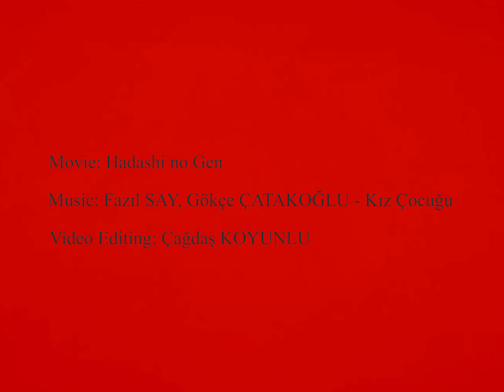Hiroshima, Japan - August 6, 1945 - Atomic Bomb Attack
Hiroshima, Japan
August 6, 1945
8:15 AM
Atomic Bomb Attack

Movie: Hadashi no Gen
Editing: Çağdaş KOYUNLU